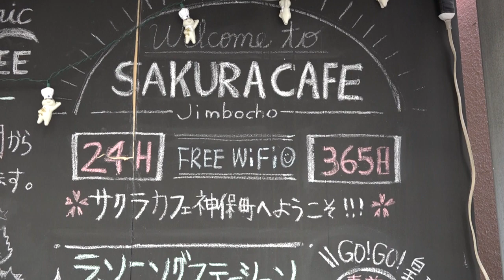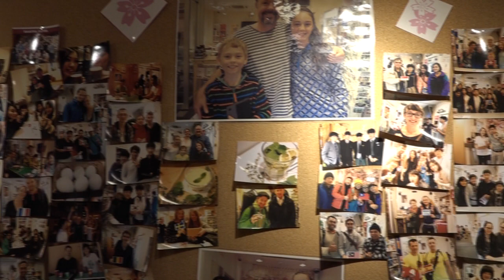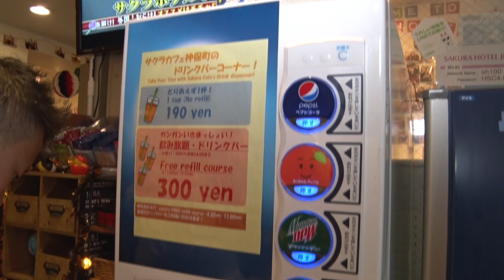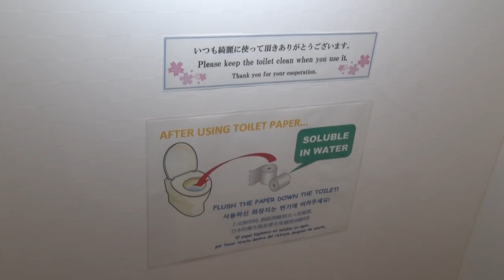Tokyo Japan SAKURA HOTEL JIMBOCHO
This is an introduction of SAKURA HOTEL JIMBOCHO.